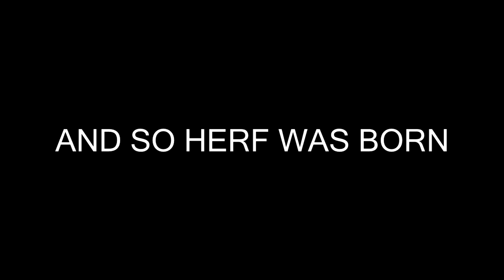H E R F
Herf